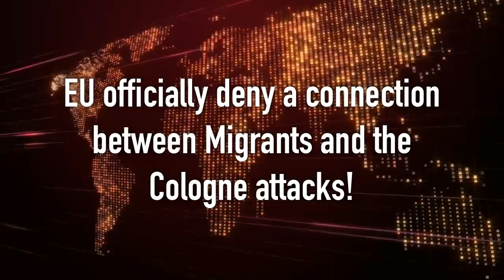EU officially deny a connection between Migrants and the Cologne attacks!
Be sure not to miss this weeks broadcast of End Time Hour on Eternal Radio.
- China on course to become 'world's most Christian nation' within 15 years
- Googles 666 Address, Brain Implants and the Mark of the Beast
- Fox TV asks ‘Are you ready to make a deal with Lucifer’. Uses HashTag ‘LuciferIsHere’
- German Arms Sales triple after Cologne Assaults!
- We have more great music!
And a POWERFUL time of ministry:
Storing Up Heavenly Treasure and Receiving the Crown of Life!